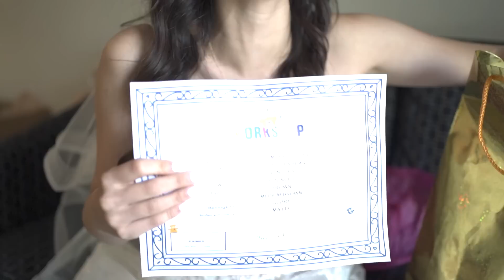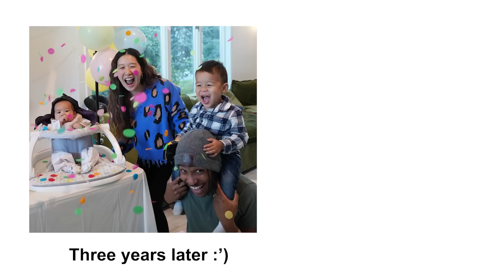Our wedding vlog we never showed you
This is a closer look into our wedding that we finally decided to share with you guys. If y'all wanna see more vlogs from us, let us know!